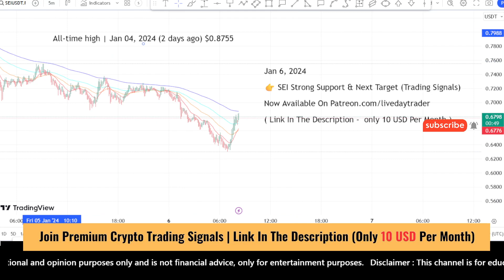SEI coin price prediction and analysis, bullish again ? SEI coin news update | Scalping Jan 6, 2024